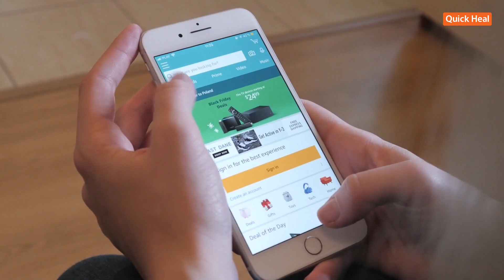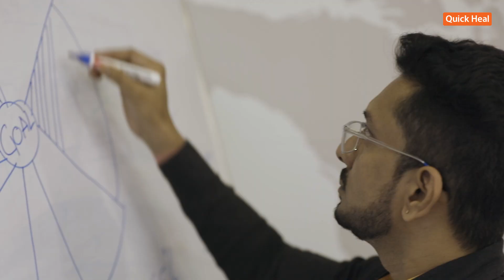Quick Heal - A Global Leader in Cybersecurity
Experience the all-new Quick Heal version 23. Secure your digital peace and mitigate advanced threats with the smart, secure, and sustainable Quick Heal version 23.

Quick Heal version 23, powered by GoDeep.AI is a self-aware malware-hunting technology that identifies, analyzes, and blocks cyber threats in real time through a combination of Deep Learning, Behavioral Analysis, and Predictive Analytics.